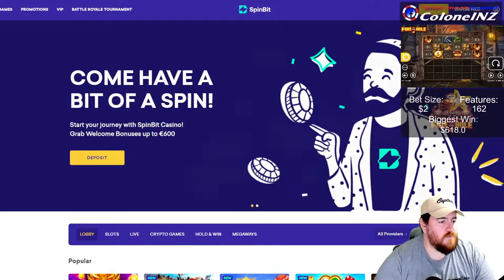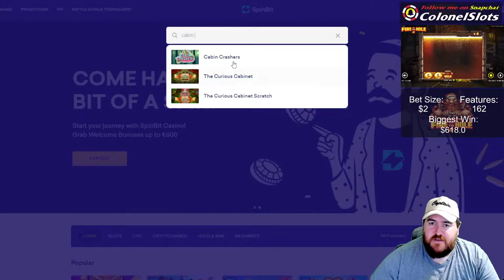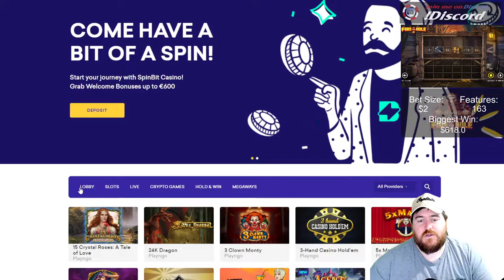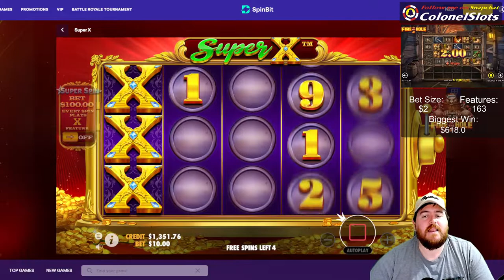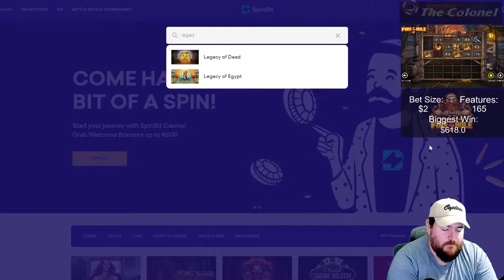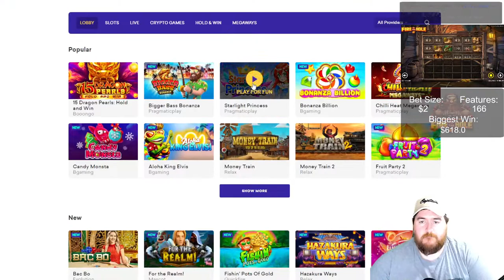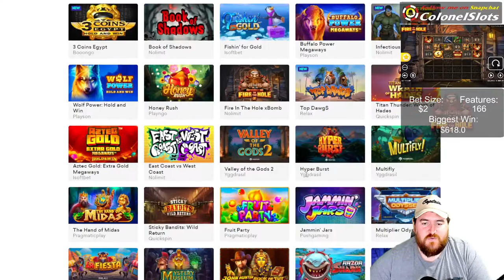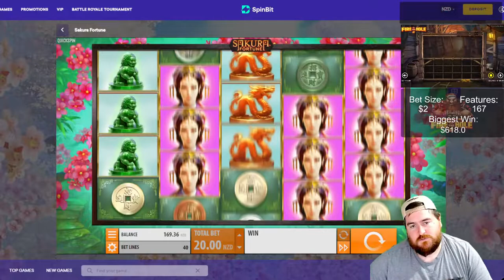Colonel Slots - Corn Master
Like Degeneration Nation & Join the Private Group to stay up to date with the streamer & community wins.

We are playing on SpinBit.com